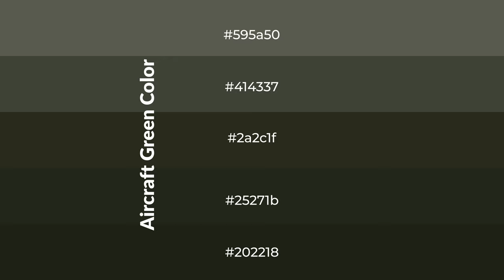Shades & Tints of Aircraft Green color 2a2c1f A Cool Green color 25271b #202218 #414337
Shades of Aircraft Green color 2a2c1f Cool Shades of Aircraft Green color with Green hue for your project!

Shades
Hex 25271b

Tints
Hex 414337